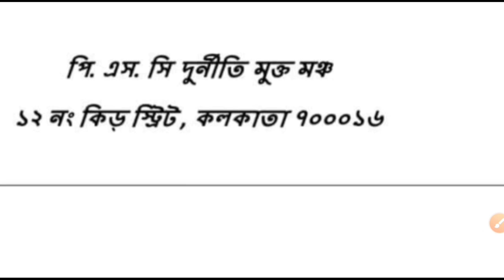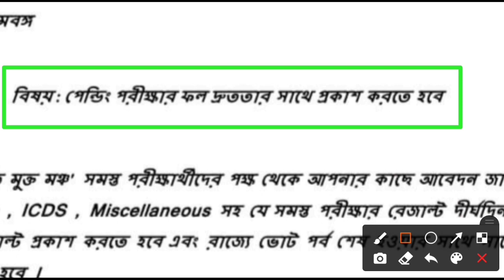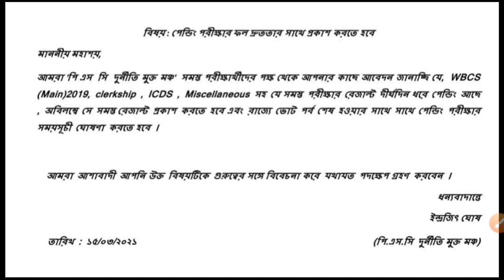study_knowledge PSC_BIG_UPDATE///🔴PSC নিয়ে বড় দুর্নীতি দেরী না করে দেখে নিন সঠিক আপডেট, ও share 🔥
psc নিয়ে এই মুহুর্তের সবচেয়ে বড় আপডেট দেরি না করে দেখে নিন সঠিক আপডেট 🔥🔥🔥

পিএসসি নিয়ে বড় দুর্নীতি 🔥🔥🔥